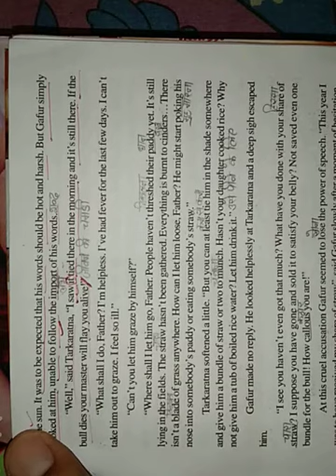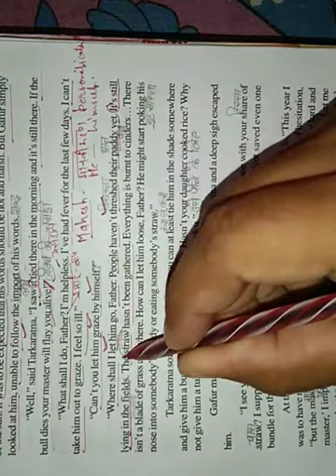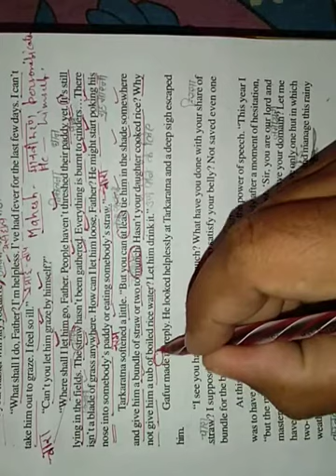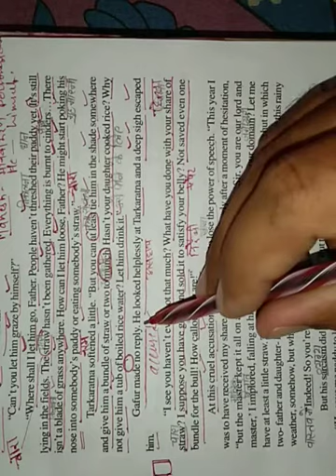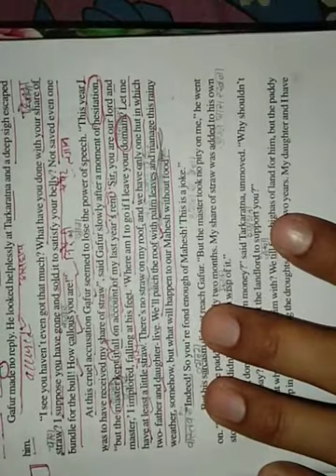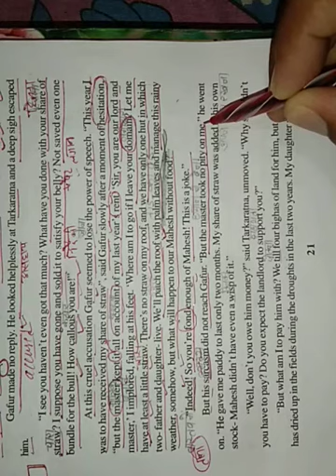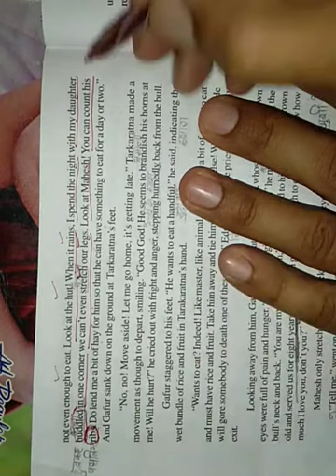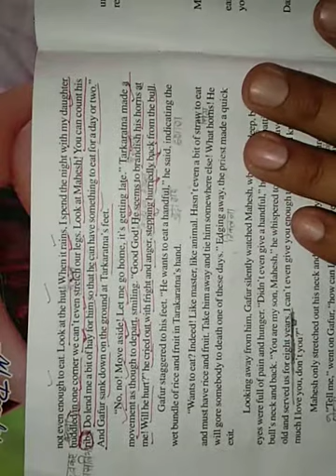Drought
Part 2
Line to line study